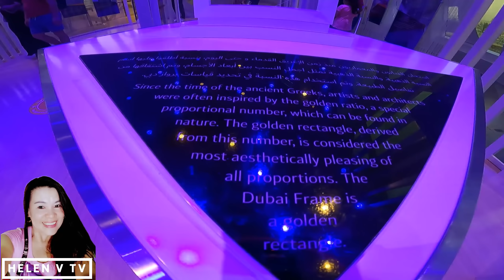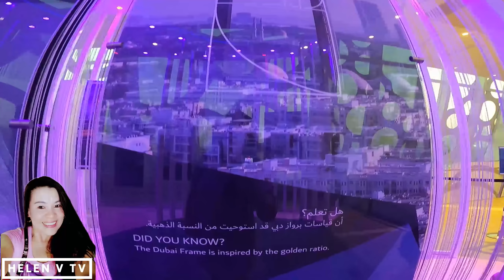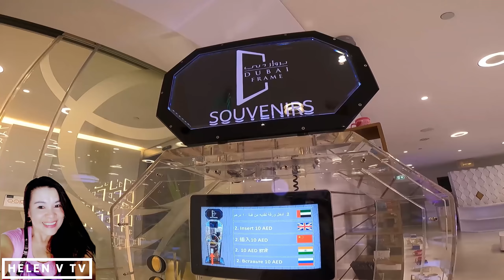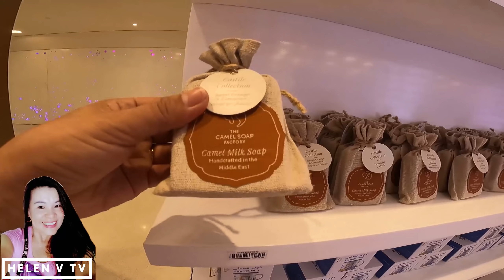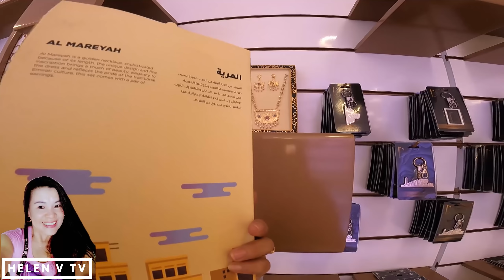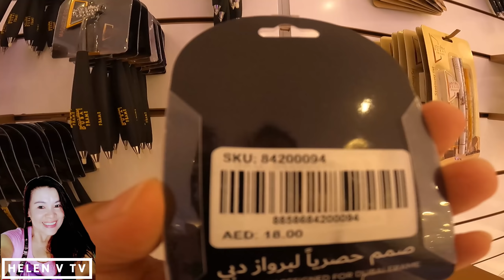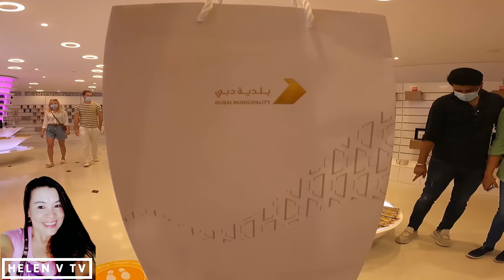DUBAI FRAME SOUVENIR STORE | DUBAI FRAME PART-3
The Dubai Frame is an architectural landmark in Zabeel Park, Dubai. It has been described by The Guardian newspaper as "The biggest Picture Frame on the planet.